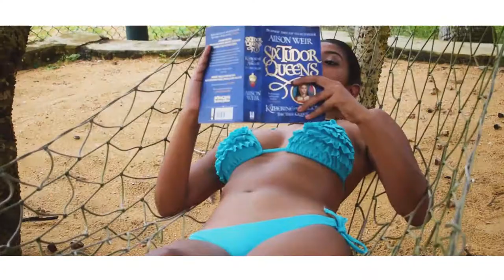YONA Swimwear Trailer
A new swimwear brand in town!